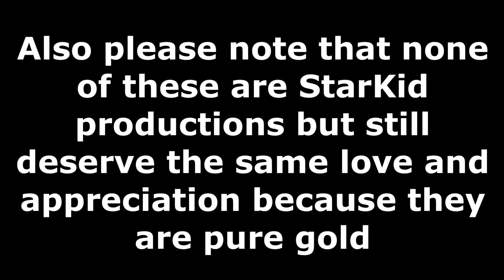StarKids in non StarKid videos that I love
Please check out all these wonderful videos if you haven’t already

(TW: Rape, Sexual Violence, & Blood)